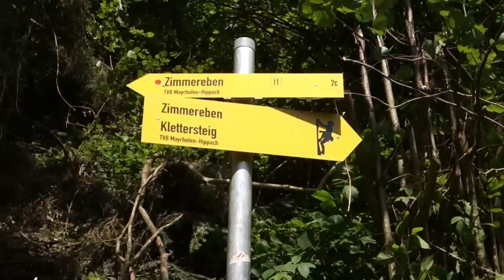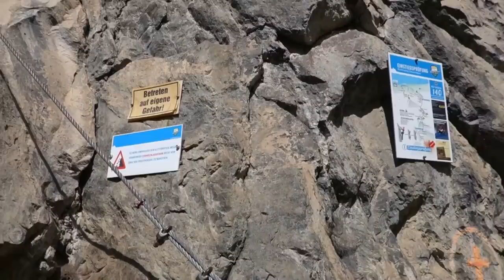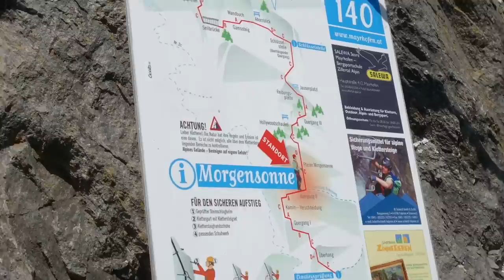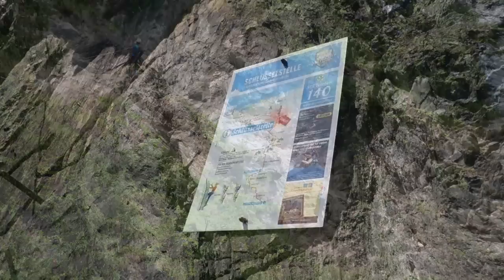Zimmereben Klettersteig, Zillertal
Kamera: Sony RX100 MK2
Parkplatz: 47,17544°N / 11,86236°O